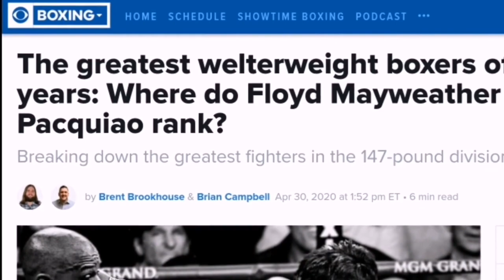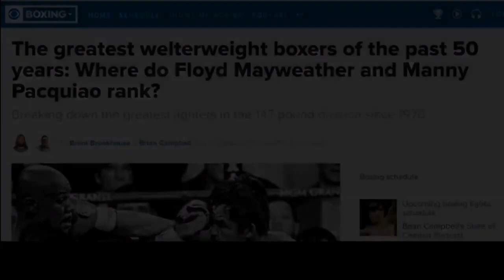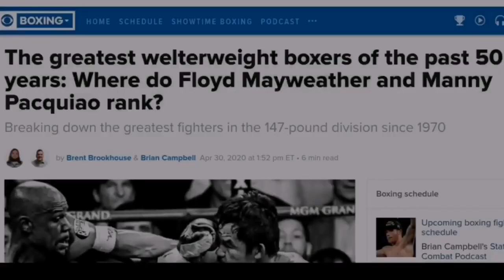Top 10 Greatest Welterweights Of The Past 50 Years! (1970-2020) | Sino Ang No.1?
The Top 10 Greatest Welterweight Boxers Of The Past 50 Years!

Ang Top 10 Greatest Welterweight Boxers Sa loob ng 50yrs (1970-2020) ng CBS Sports

Pacquiao PASOK sa Top 10 Welterweights
Pero pang ilan kaya?

is intended, all videos are edited to
follow the "Free Use" guideline of

Video courtesy:

CBS Sports

CBS Events
ESPN SportsCenter
HBO Classic

Footage Credit:
CBS Sports

CBS Events
HBO Classic